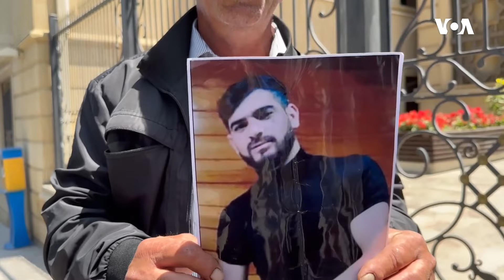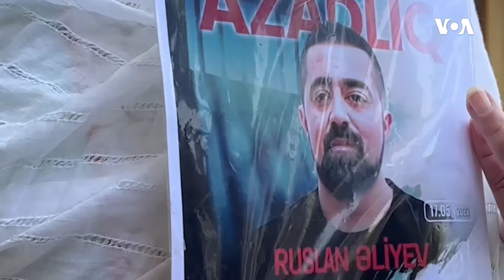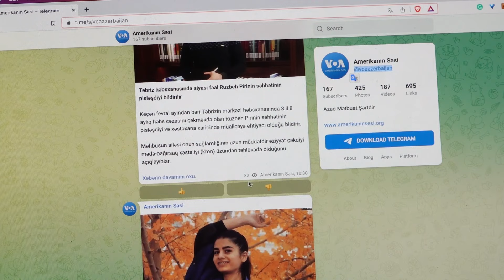Dünyaya Baxış - 2 iyun 2023 | Amerikanın Səsi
Ukrayna Rusiyanın 30-dan çox raket və pilotsuz təyyarəsini vurub
Həbsdə olan inanclı fəalların ailə üzvləri aksiya keçirib ~ Ukrayanda peşəkar rəqs məktəbi

1976-cı ildə Prezident Cerald R. Ford Amerikanın Səsinin xartiyasını qanuna imzalayıb. Həmin sənəddə deyilir:

1. Amerikanın Səsi davamlı olaraq etibarlı və yüksək keyfiyyətli xəbər mənbəyi qismində xidmət göstərəcək. Amerikanın Səsinin xəbərləri dəqiq, obyektiv və ətraflı olacaq.

2. Amerikanın Səsi Amerika cəmiyyətinin hansısa seqmentini yox, bütövlükdə Amerikanı təmsil edəcək. Bu xüsusda o, Amerika təfəkkürünün və təsisatlarının balanslı və hərtərəfli mənzərəsini təqdim edəcək.

3. Amerikanın Səsi Birləşmiş Ştatların siyasətini aydın və effektiv şəkildə təmsil edəcək, və həmçinin bu siyasətlərlə bağlı məsuliyyətli diskussiyalar və rəylər təqdim edəcək.

1994-cü ildə ABŞ Konqresi ABŞ Beynəlxalq Yayım Aktını qəbul edib. Bu qanun da Amerikanən Səsinin jurnalistlərindən işlərinin yüksək keyfiyyətli, dəqiq, obyektiv, ətraflı, balanslı olmasını və ABŞ mədəniyyətini və sosial müxtəlifliyini əks etdirməsini tələb edir.

2016-cı ildə Konqres Milli Müdafiə Səlahiyyətləri Aktında yenidən təsdiq edib ki, xəbər toplanışı və reportajların hazırlanması müstəqil və obyektiv qaydada aparılmalıdır.